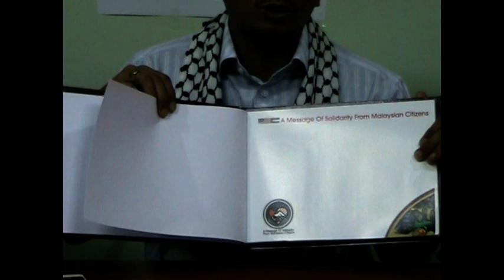YB MOHD NASIR MUSTAFA